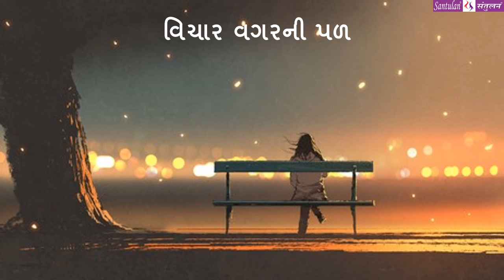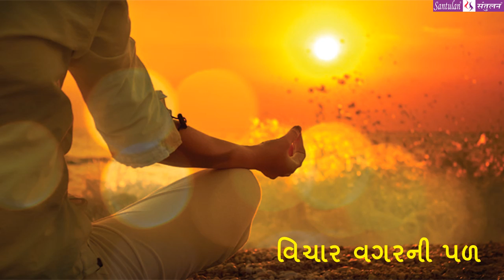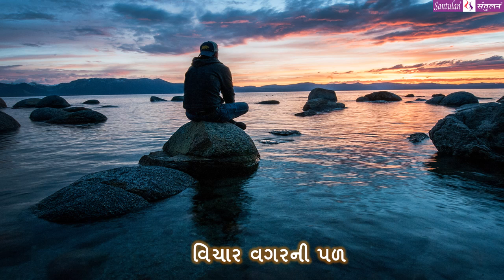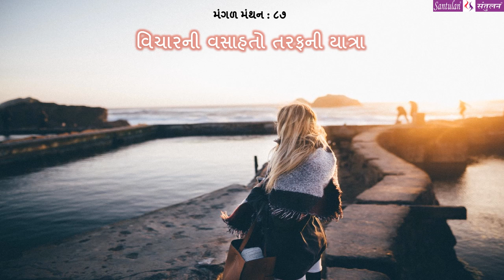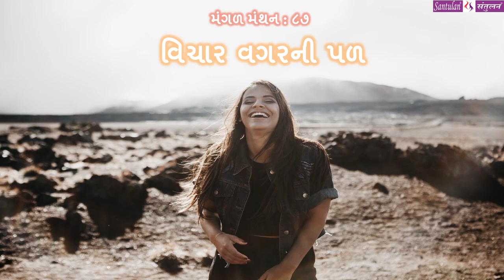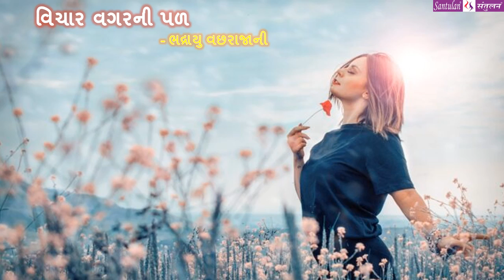|| મંગળ મંથન : ૮૭ || વિચાર વગરની પળ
વિચારની વસાહતો તરફની યાત્રા:
::: "વિચાર વગરની પળ" :::
(પ્રતિ મંગળવાર : એક વિચાર-મંથન) લેખન+પ્રસ્તુતિ:
ભદ્રાયુ વછરાજાની
Bhadrayu Vachhrajani